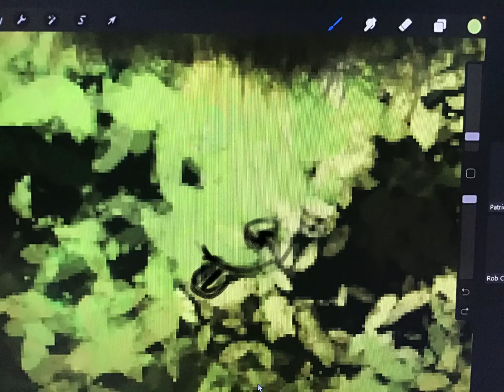Forest painting with Procreate on iPad (timelapse)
This is a live painting demonstration I did during a class I taught. It was done with Procreate on the iPad. I recently started online teaching art classes on a new platform called Skilpe, and I created a variety of different classes that are suitable for all skill levels (from aspiring beginners to experienced artists) If you want to level up in your knowledge and skill, check out the classes